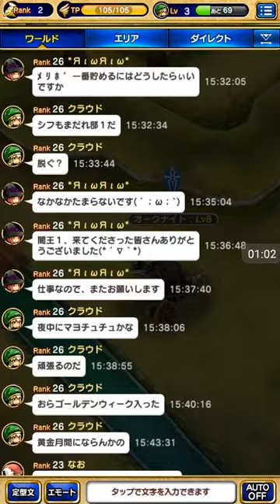final fantasy grandmasters ep:4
final fantasy Grandmasters ep:4 in japanese.